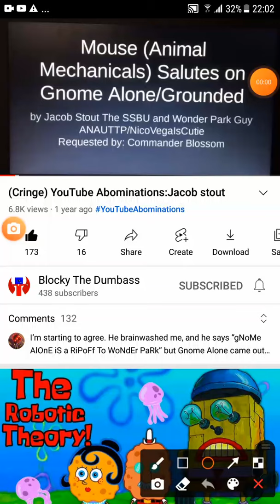Jacob Stout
Seriously Jacob Stout! Why would you ground Mouse for saluting on Gnome Alone?! She actually saluting on this movie, and this movie came out 3 years ago while Wonder Park came out in 2! And don't ever say that lie that Gnome Alone is a ripoff to Wonder Park! And if you say it one more time, I WILL FORCE YOU TO WATCH YOUR LEAST FAVORITE SHOW EVER, WOW! WOW! WUBBZY!!!